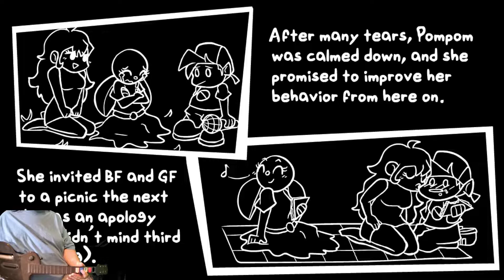IT'S SO WHOLESOME!!!!!![Pompom]BF VS (Pom pom)GH-GUITAR WEEK1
FNF: VS Pom Pom

Game Description: BF just seem to keep running into trouble, and all he wanna do is kiss his girlfriend! In an act of desperation, BF takes to the outskirts of town and into a nearby forest to finally have a proper date. Things are going swell until- What's this? What's a kid doing here? And of course, they want to battle you too. Guess there's no other choice. Surely she won't cause too much trouble.

(Pompom is not a rabbit lol, more of an anthropomorphic apple pie. Apple slice pigtails. And Mackie is a macaron, macaroons are a different sweet btw!)

Title: IT'S SO WHOLESOME![Pompom]BF VS (Pom pom)GH-GUITARR